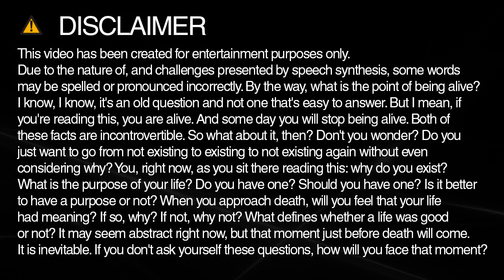nelson spelling and pronunciation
Learn how to spell and pronounce nelson.